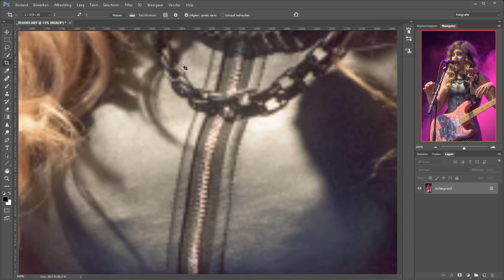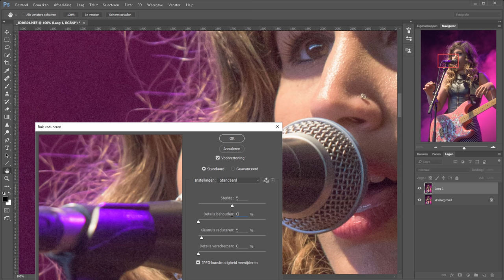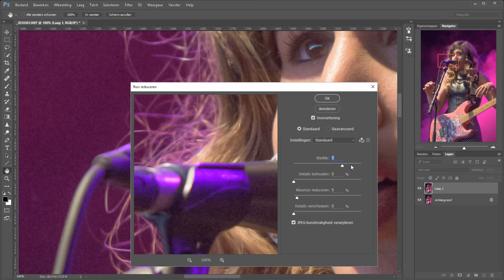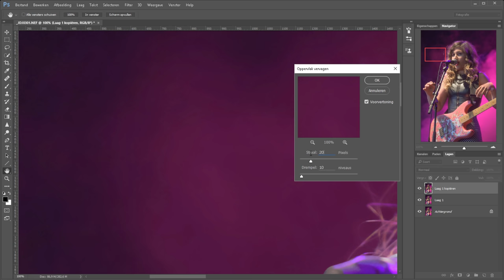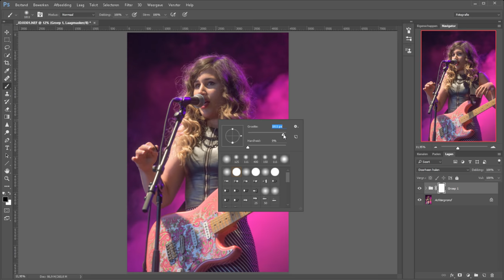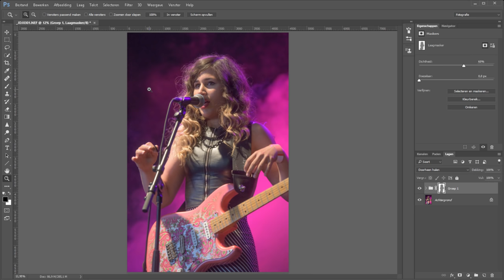Ruis verminderen (Photoshop)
Verminder in Photoshop makkelijk ruis met het filter "Ruis Reduceren" en vergroot het effect daarna nog een keer met het filter "Oppervlak Vervagen"

In deze Nederlands-talige film laat ik het je aan de hand van een voorbeeld zien.